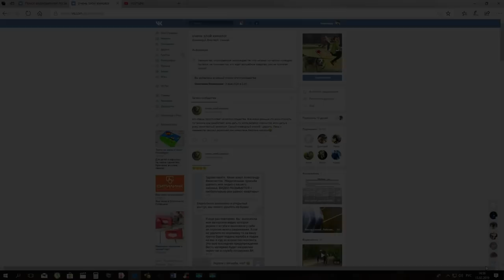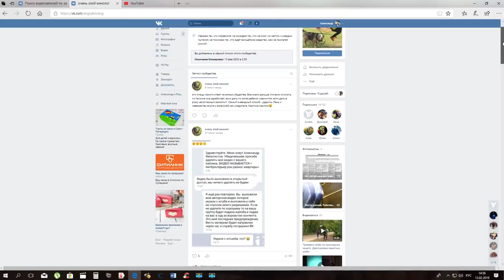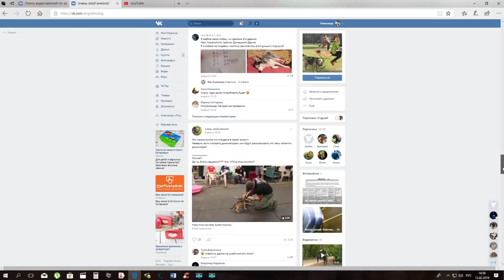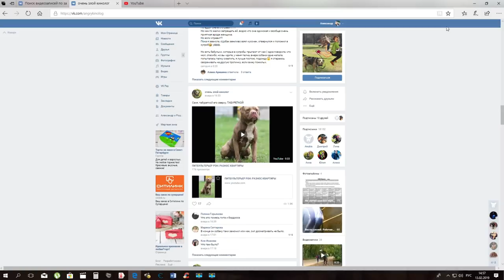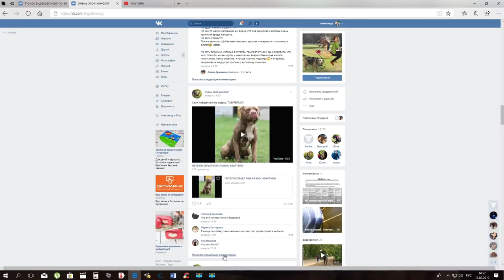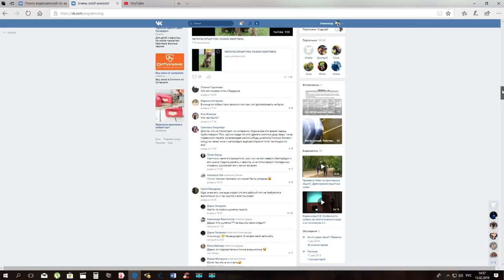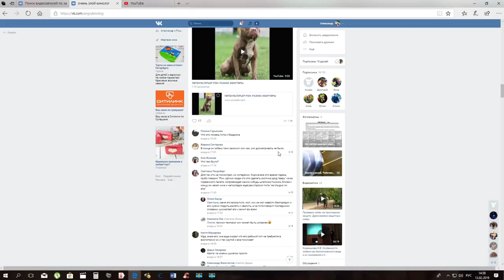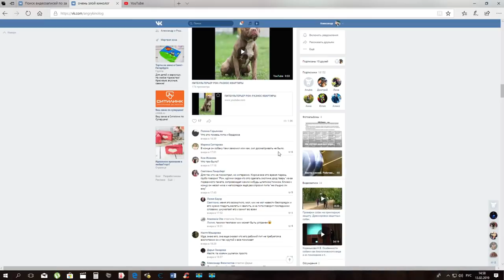СКАНДАЛ С ПАБЛИКОМ "ОЧЕНЬ ЗЛОЙ КИНОЛОГ" В ВК. ВОРОВСТВО ВИДЕО !!!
НА ВКУСНЯХИ  РОНУ)) СБЕРБАНК:
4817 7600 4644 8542